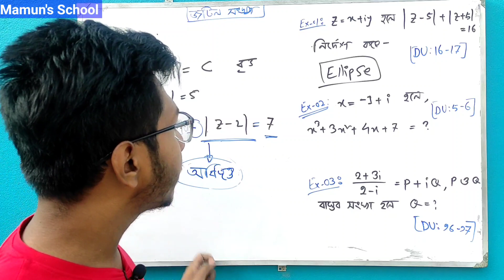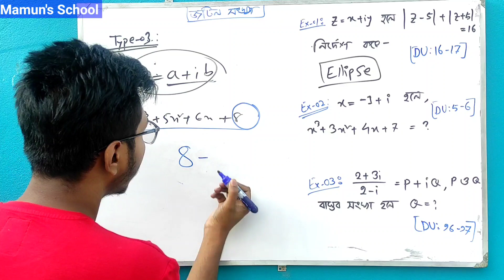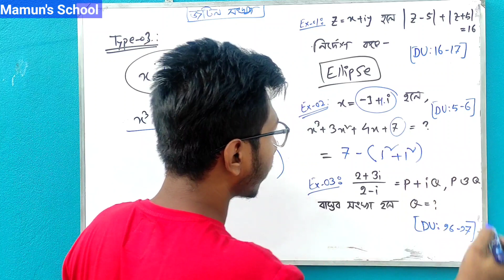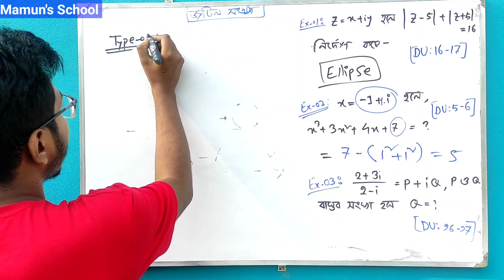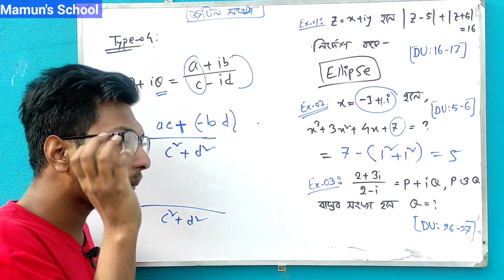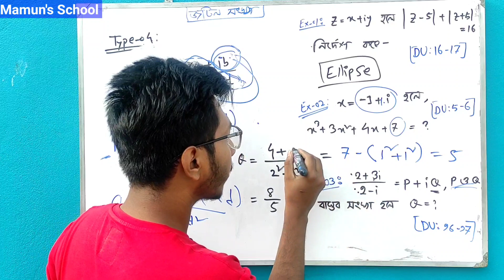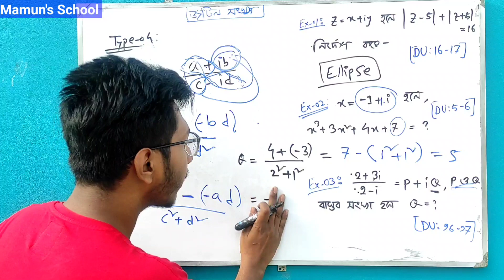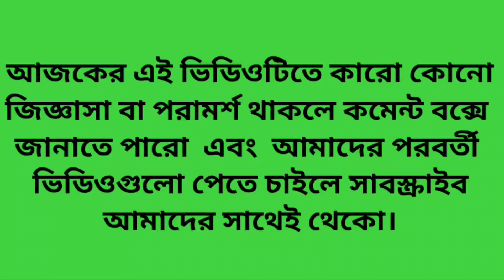DU "A Unit" Math || ঢাবি প্রশ্নব্যাংকের আলোকে জটিল সংখ্যার শর্টকাট টেকনিক (পর্ব-০২)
আলোচ্য বিষয়ঃ DU "A Unit" Math || ঢাবি প্রশ্নব্যাংকের আলোকে জটিল সংখ্যার শর্টকাট টেকনিক || ০৫ সেকেন্ডে ঢাবি এমসিকিউ সমাধান

**ঢাকা বিশ্ববিদ্যালয়
**গণিত বিভাগ

আমাদের মধ্যে অনেকেই ঢাকা বিশ্ববিদ্যালয়ের শেষ সময়ের প্রস্তুতিটা ঠিকভাবে নিতে পারে না। যার কারণে অনেককিছু পড়ার পরও ভালো পারফর্মেন্স করতে পারে না। তাই আমি চেষ্টা করেছি তাদেরকে সঠিকভাবে গাইডলাইন দেওয়ার। এই ভিডিওতে আমি বিস্তারিত আলোচনা করেছি।

ঢাকা বিশ্ববিদ্যালয় " ক বিভাগের" জন্য যাবতীয়

শেষ_৩৫_দিনে_ঢাবির_প্রস্তুতি_কেমন_হওয়া উচিত??
যে_অধ্যায়গুলো_থেকে_১০০%_প্রশ্ন_কমন_ আসবেই_তার_তালিকাসমূহ
ঢাকা_বিশ্ববিদ্যালয়ের_প্রশ্নব্যাংক_পড়লে_কত_ শতাংশ_(%)_প্রস্তুতি_সম্পন্ন_হবে??
যাদের_মেডিকেলে_চান্স_হয়নি_তাদের_ঢাবির _জন্য_কিভাবে_প্রস্তুতি_নেওয়া_উচিত??
ঢাবিতে_Math_&_Biology_এর_পরিবর্তে_Bangla_&_English_দাগালে_কি_ধরনের_সুবিধা_অসুবিধা_হতে_পারে??